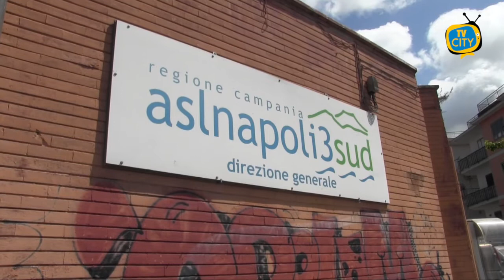Variante Delta a Torre del Greco, D'Onofrio: "12 gli attualmente positivi"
Adesione di massa al vaccino per neutralizzare ogni tipo di rischio relativo alle varianti. Questo è l’appello del direttore sanitario dell’ASL Napoli 3 Sud, Gaetano D’Onofrio, che ai nostri microfoni ha fatto il punto sull’attuale situazione epidemiologica, oltre a fare chiarezza sui dati relativi alla variante delta nel comune di Torre del Greco.